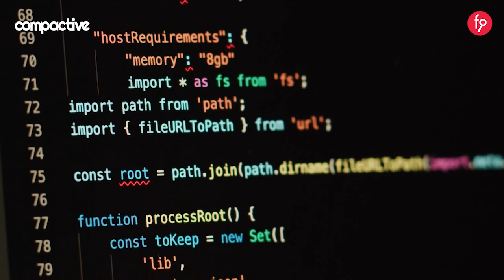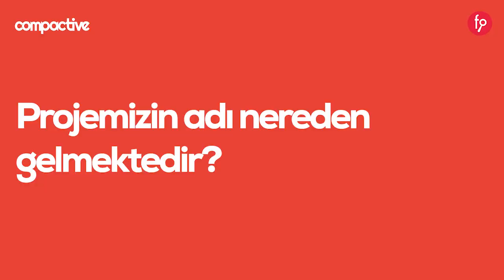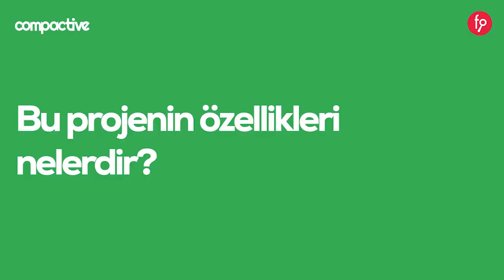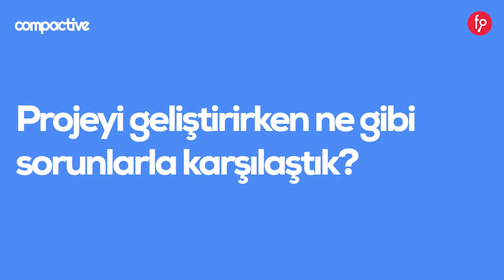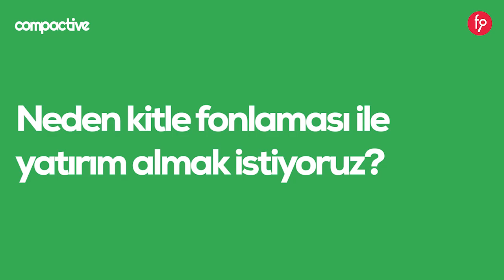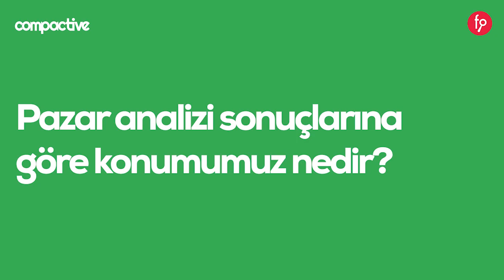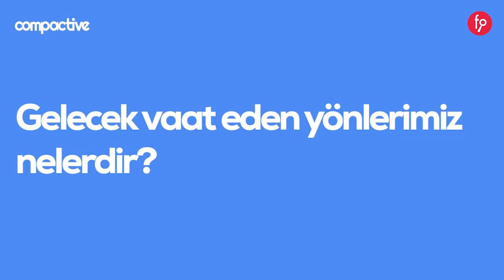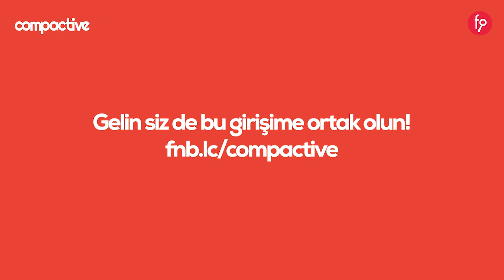Compactive | Paya Dayalı Kitle Fonlama Kampanyası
Compactive Pay Arzı

Yatırım Turu 10 Nisan 2023, Pazartesi Saat 10:00'da başlıyor...

Yenilikçi mekaniklere sahip mobil oyunlar ve oyun teknolojileri geliştiren Compactive Girişimi hikayesine ortak olmaya davet ediyor...

Haliç Bilişim Danışmanlık Hizmetleri A.Ş. Yatırım Turuna 340.000 TL ile katılacaktır.

Yatırım turumuzun başlama tarihi olan 10 Nisan Pazartesi saat 10:00 itibari ile 20 iş günü içerisinde EFT veya Kredi Kartı ile yapılan yatırımlarda yatırımcılara %20 fazladan pay verilecektir. Bu kampanya 20 iş günü ile sınırlı olup, 10 Mayıs Çarşamba akşamı 23:59'da sona erecektir.